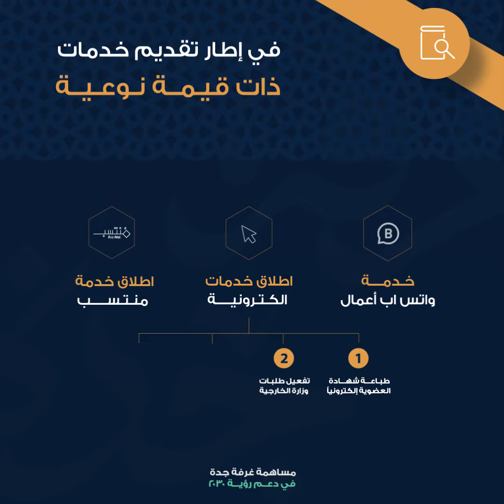مساهمة غرفة_جدة في دعم رؤية 2030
تماشياً مع رؤية_المملكة_2030
غرفة_جدة تدعم قطاع الأعمال سعياً نحو الريادة لتحقيق تنمية اقتصادية مستدامة ..
و الاستثمار الأمثل في التنمية والتقنية و الخدمات لتحسين جودة الحياة ..